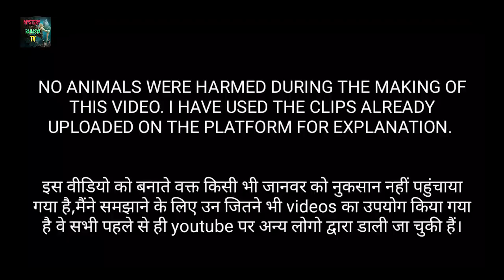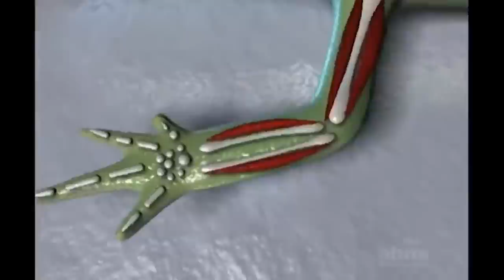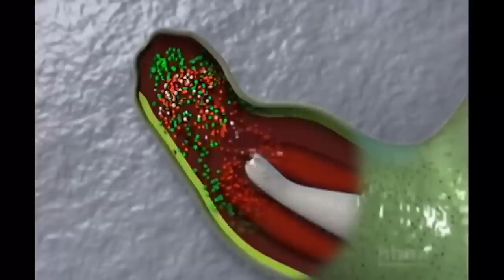TOP Animals Who Can Alive After Death/Amazon rainforest Tribe/Jungle ke Aadivasi/Amazon Forest Tribe